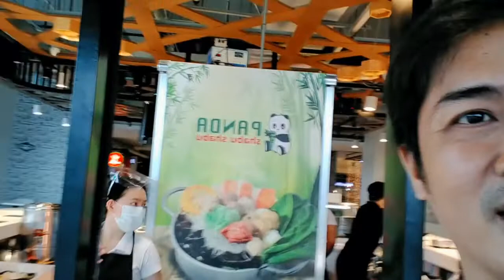Nagluto ako ng Shabu2x!!!!